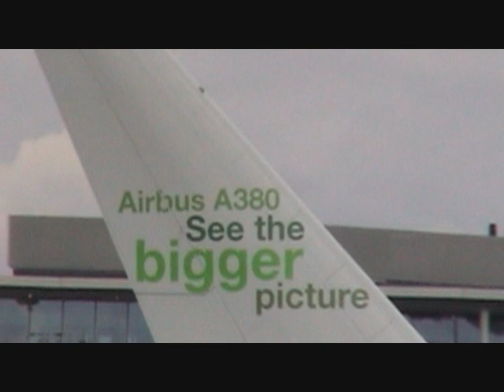Airbus A380 at Farnborough Airshow 2008 Amazing Display!!!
WOW amazing how the pilot can handle the A380!!